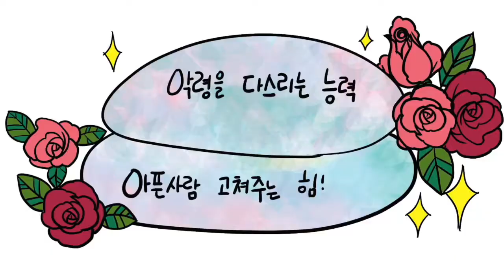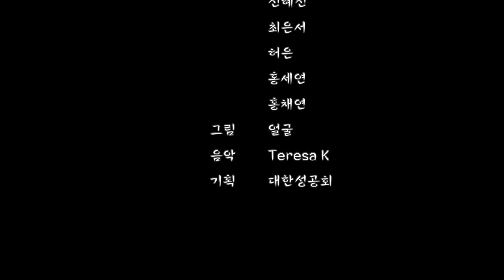고향에서 존경 받지 못한 예수(마르 6:1-13)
목소리 김은빈, 김태윤, 박연우, 신유정, 이민우, 전혜진, 최은서, 허은, 홍세연, 홍채연
그림 얼굴